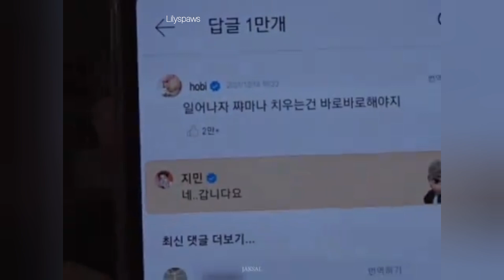Jikook moments / Jimin wearing Jungkook sweatshirt.